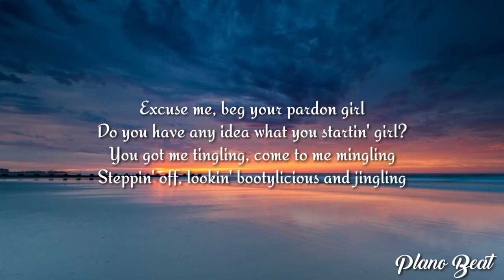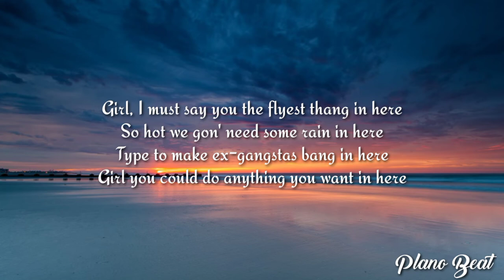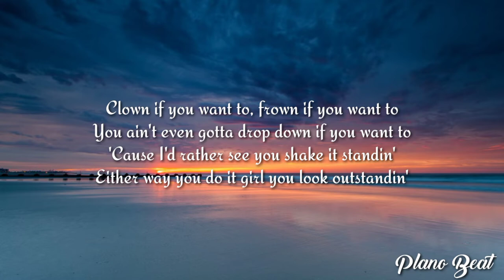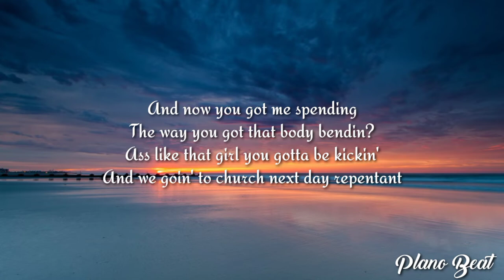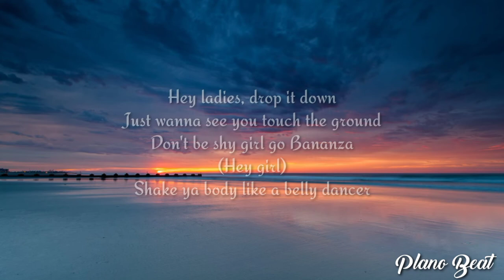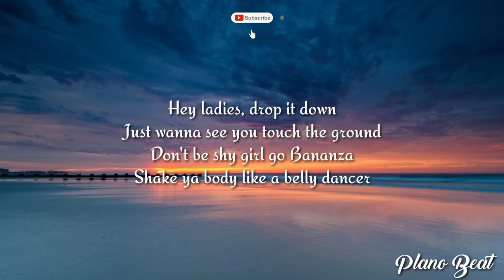AKON. - Bananza Belly Dance (lyrics)